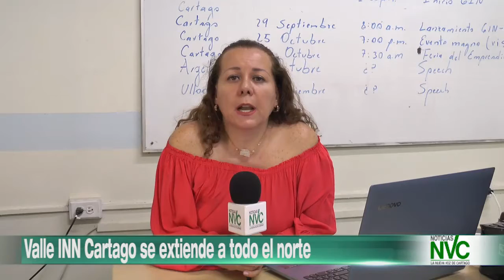Valle INN Cartago se extiende a todo el norte